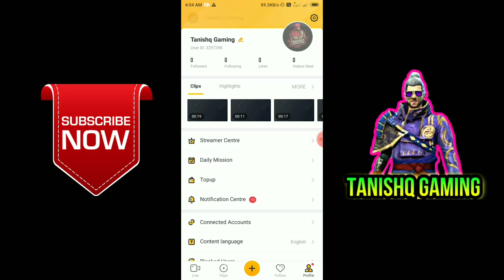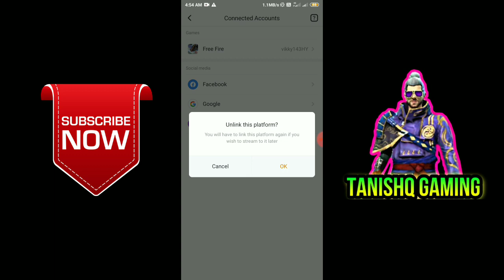How To Complete Booyah App June Daily Tasks | Booyah App June Daily Task Kaise Complete Kare |j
How To Complete Booyah App June Daily Tasks | Booyah App June Daily Task Kaise Complete Kare |

For Searching :

free fire booyah app se diamonds kaise le
free fire booyah app june daily task
free fire june daily task
free fire new mission
free fire booyah new event

booyah app june daily task
booyah app se gun box kaise le
booyah app se ticket kaise claim kare
booyah app me ticket kaise le
booyah app se free gun skin kaise le

June daily task event
June daily task event Free fire
June daily task event full details
New event June daily task
Booyah app new event June daily task
New event Booyah app Free guns Crete free fire How to get free gun create free fire
June daily task event Booyah app